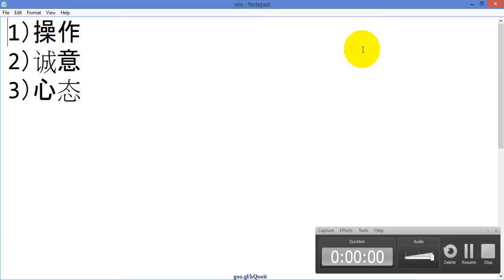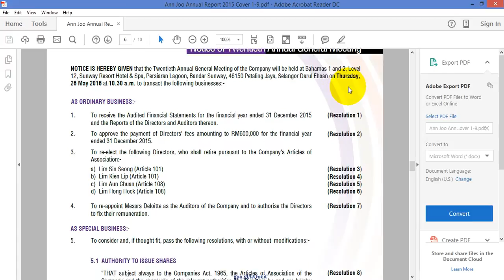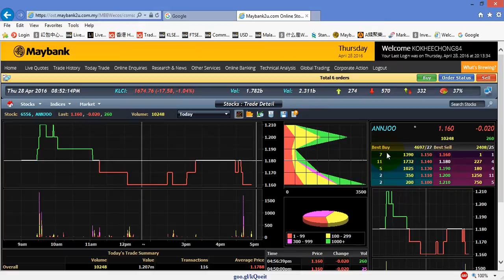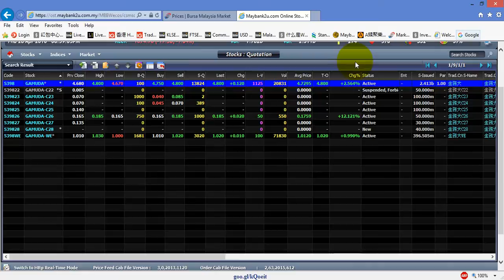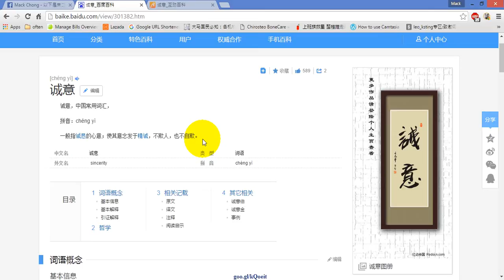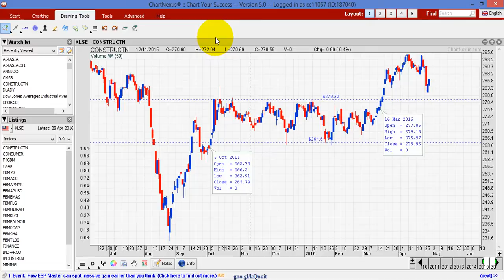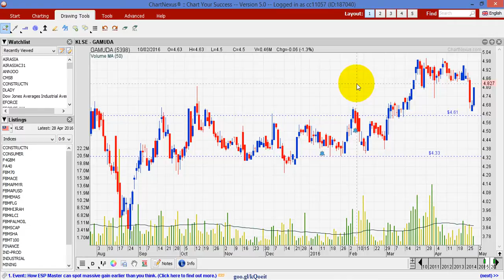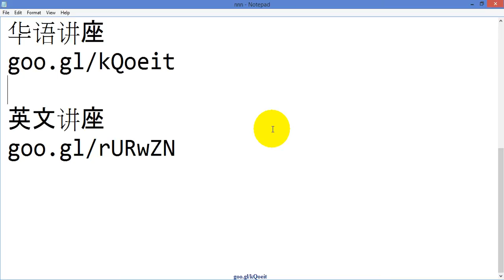20160428股市更新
今天分享三样东西，分别是
1）操作
2）诚意
3）心态

要了解是什么？那么就请看我的video吧。

如果你有兴趣要学习的话，你可以报名2016年5月的课程如下，
华语讲座
goo.gl/kQoeit

英文讲座
goo.gl/rURwZN